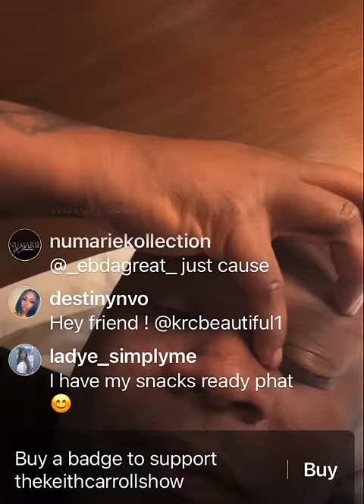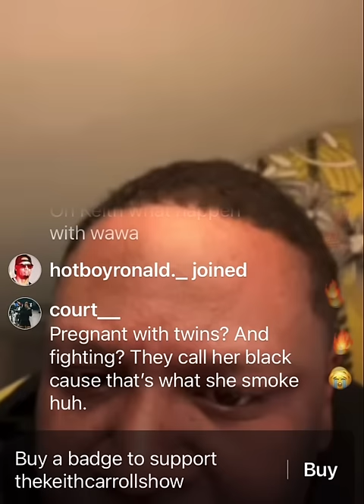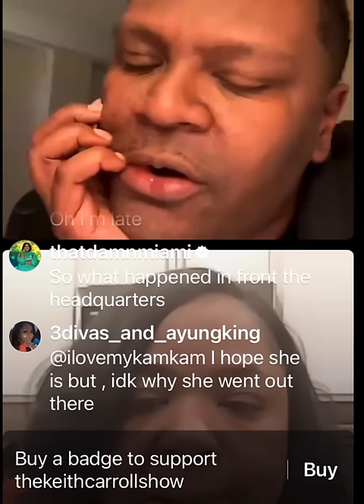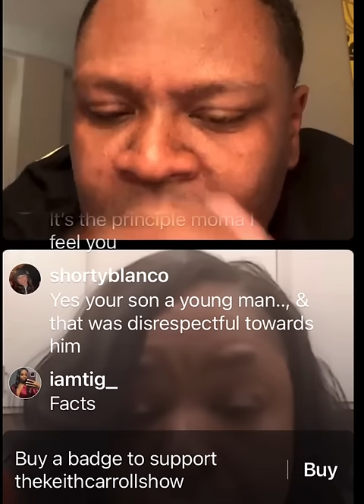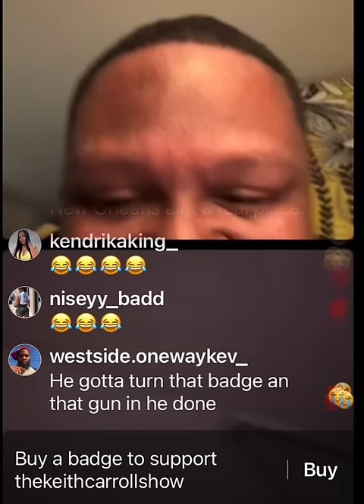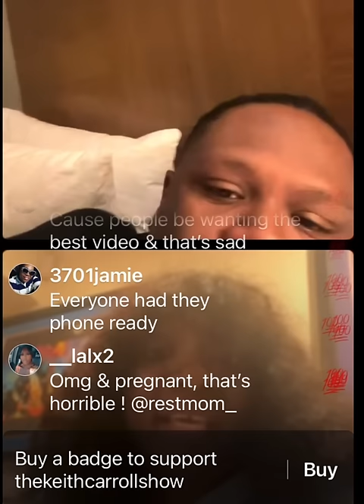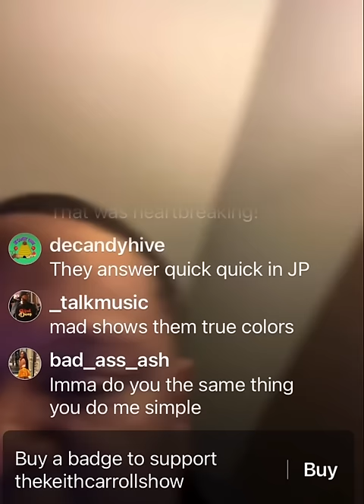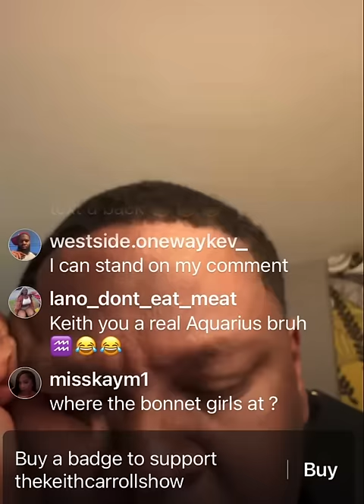The Keith Carroll Show- One Band One Sound